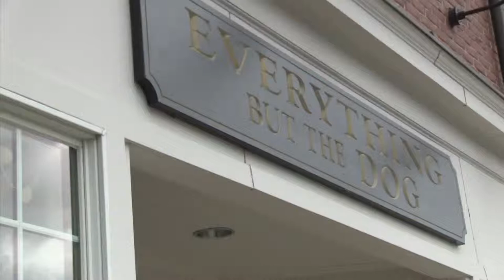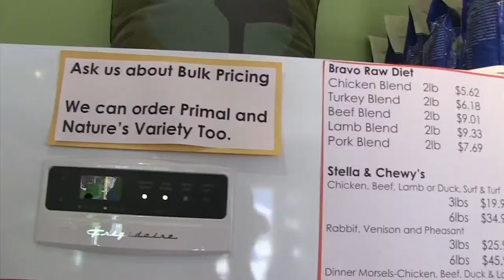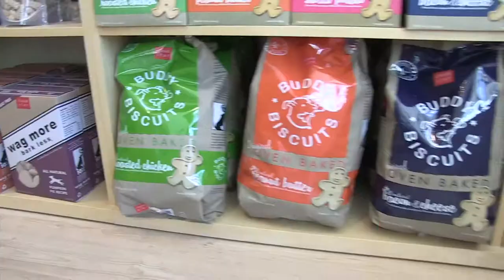Reading Tails - Everything but the Dog